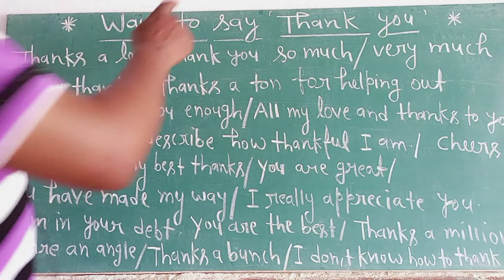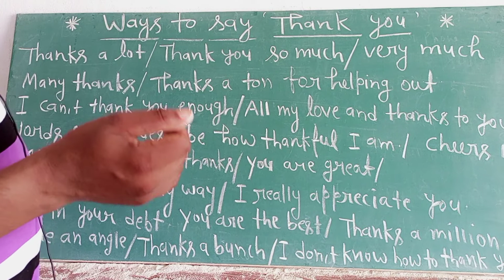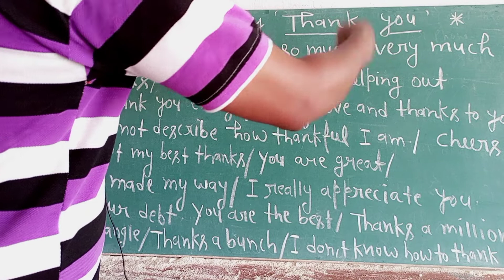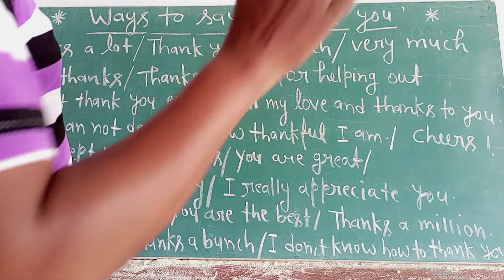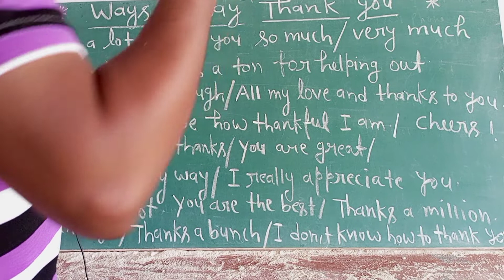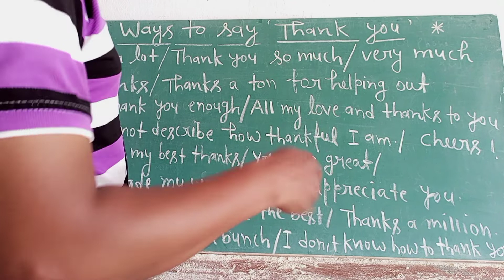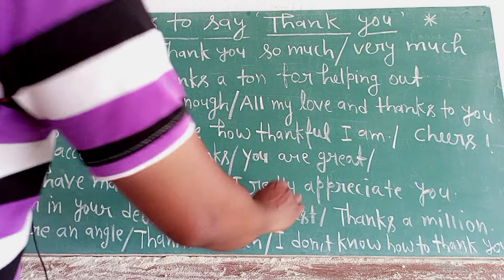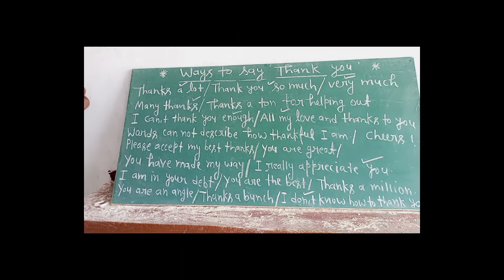Don't say Thank You || हिन्दी में|मत कहो ‘Thank You’ - Learn Smart English Phrases|English Speaking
मत कहो ‘Thank You’ - Learn Smart English Phrases for daily conversation| English Speaking Practice

Different ways to say ‘Thank you’ | Daily Use English Sentences | Free ESL Lesson

40 नए तरीके Thank You कहने के , Don’t Say Thanks | English Speaking Practice, Kanchan English Spoken

Stop Saying "THANK YOU!" Use these alternatives to SOUND LIKE A NATIVE

20 Different Ways To Say, "Thank You" | Basic English Course Day:- 8  |  Tejasvi Rajput |

14 Other Ways To Say THANK YOU 🙏 In English | Improve Your English Speaking With by Aakash

 spoken english
 english speaking
english speaking practice
spoken english trick
 english practice
englisg
speaking english
 practice english
english, speak
ways to say thanks
 spoken
phrases
inglish
how to say
 Thanks kahne ke tarike
english speaking in hindi
अंग्रेजी
speaking
different ways
 speak english
 learn english
kanchan english class
other ways to say thank you
 better ways to say thank you
thankyou
 thanks
thanks you alternatives
 thank you synonyms
vocabulary words
improve english speaking
 short english lessons
english speaking practice
english lesson
english with aakash
english lessons
 learn english
speak english
speaking englis
advanced english speaking
spoken englis
akash sir
daily use english sentences hindi
to english
daily use english sentence in hindi
spoken english
daily use english conversation
daily use english sentences for
kids
रोज बोले जाने वाले वाक्य
रोज बोले जाने वाले वाक्य इंग्लिश में
रोज बोले जाने वाले औंग्रेजी वाक्य
sentences
roj bole jane wale english word
roj bole jane wale english spoken
roj bole jane wale english
roj bole jane wale english ke word

You can also watch the following video,
clicking the link : 👉🏿👇👇

Remove hesitation while speaking English: 🔗

Speak English Fluently By Modal

Auxiliaries(Situational sentences): 🔗

Cuisine names in English: 🔗

use of get practice Series: 🔗

kitchen activities English Words: 🔗

Causative verbs का क्या प्रयोग hai part -2: 🔗